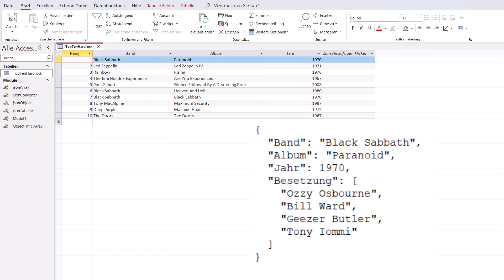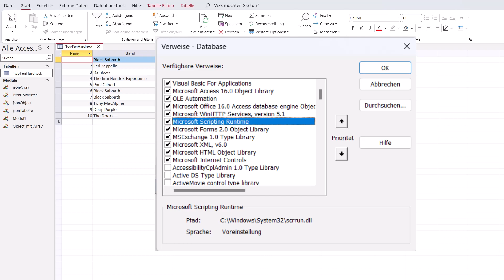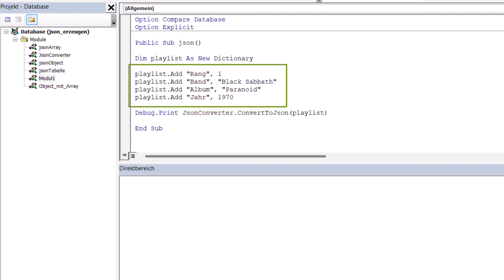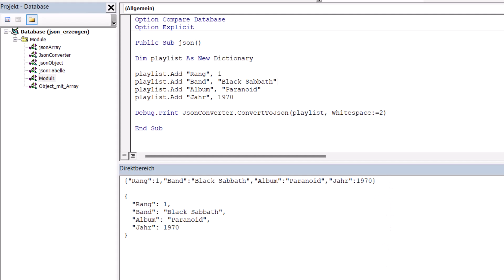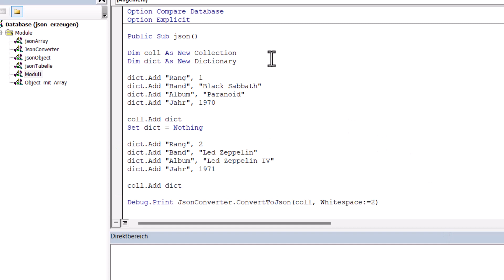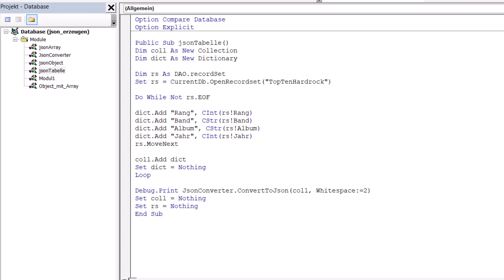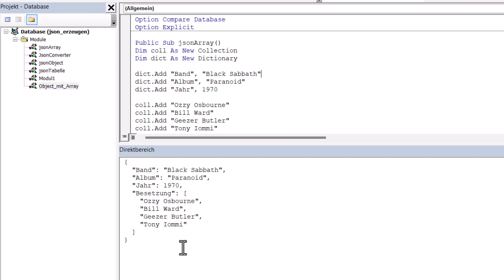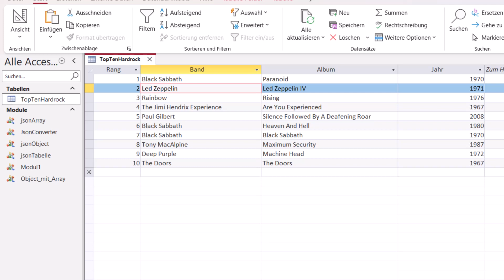JSON-Daten erzeugen in Access und Excel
JSON Strings erstellen mit Collections und Dictionary´s